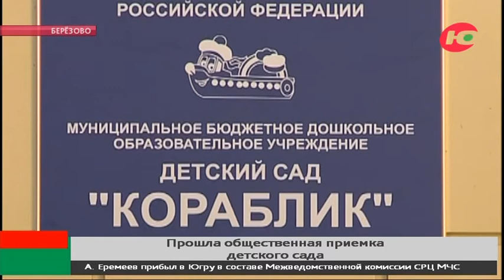Общественная приёмка детского сада в Берёзово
И ещё одно дошкольное учреждение прошло общественную приёмку. Сегодня в Берёзово эксперты, общественники и представители власти осмотрели детский сад "Кораблик". Участие в приёмке принял заместитель губернатора Югры Всеволод Кольцов